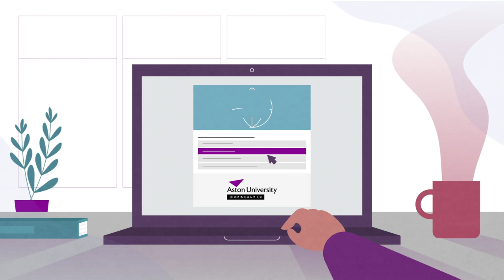Find your master's course at Aston University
With our postgraduate course finder, you can find your ideal master's course in seconds. Answer a few questions on your interests, first degree and career goals, and our online tool does the rest.